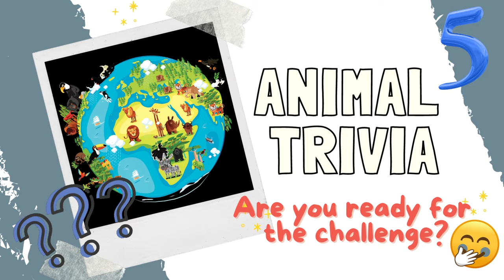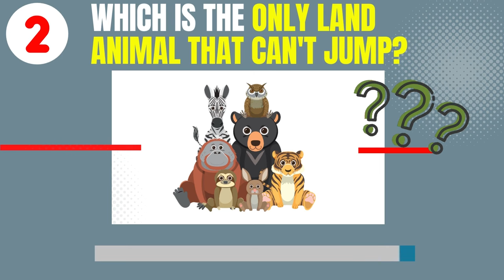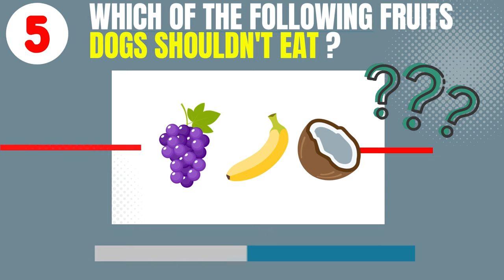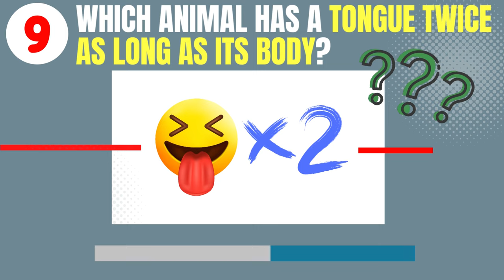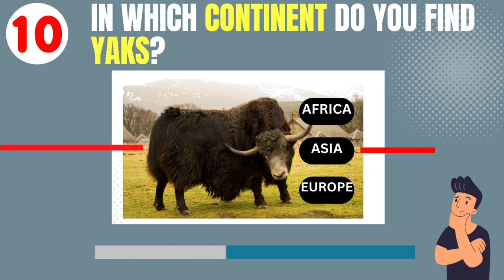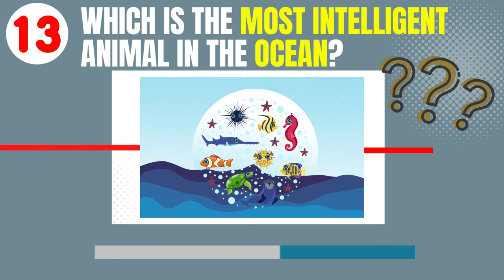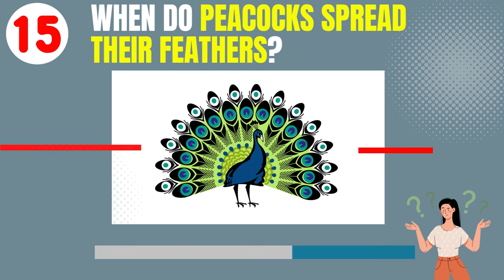Animal Quiz Trivia #5 | Discover the Animal Kingdom | Quiz Candy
How Well Do You Know the Animal Kingdom?
There are as many as 8.7 million species in the natural world and each has its own set of features and unique abilities! Do you think you know all these unique facts about all these animals? Time to test yourself with this Animal Quiz!

Don't forget to turn on your Notifications so you will be the first one to get notified when our weekly videos get posted!